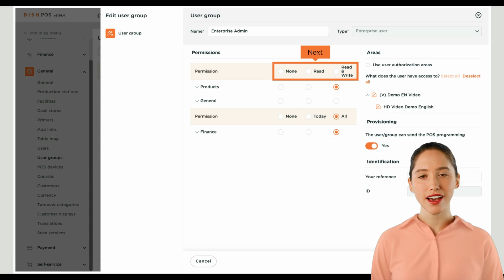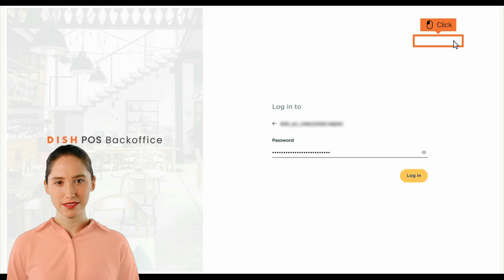DISH POS - Wie kann ich verschiedene Berechtigungen für Benutzer einrichten?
In diesem Video zeigt dir Melanie, wie du verschiedene Berechtigungen für Benutzer einrichten kannst.

00:00 Intro
00:11 Zu den Einstellungen
00:20 Berechtigungen bearbeiten
01:04 Berechtigungen wirksam machen
01:40 Outro